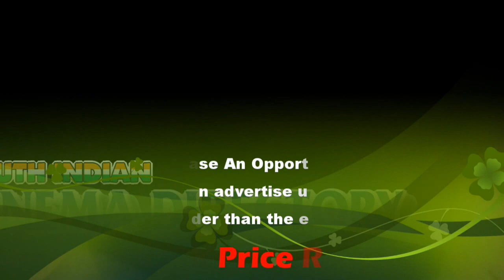Rajinikanth Speech | unveil K Balachander's statue | sicp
Nassar Speech | unveil K Balachander's statue | sicp

Kamal Haasan Speech | unveil K Balachander's statue | sicp

Kamal Haasan, Rajinikanth unveil K Balachander's statue | sicp

A bust of the director, who both Kamal and Rajini consider to be their guru, was unveiled at the new Raaj Kamal Films International office

Kamal Haasan turned 65 on yesterday, and a series of events are underway to not just celebrate the day but also to commemorate the actor's 60th year in Indian cinema. Today, Kamal, Rajinikanth, Mani Ratnam, and a host of other celebrities gathered to unveil the statue of late director and Dadasaheb Phalke award winner K Balachander.

A bust of the director, who both Kamal and Rajini consider to be their guru, was unveiled at the new Raaj Kamal Films International office. Families of Balachander and Kamal Haasan were also present at the event. A portrait of Ananthu, K Balachander's writer and a mentor to Kamal, was also inaugurated.

After paying a heartfelt tribute to his guru, Kamal also spoke about how Rajini and him are fans of each other's works. Speaking at the event, Rajinikanth said Kamal would always be Balachander's favourite child. He also ranked Aboorva Sagodharargal as his favourite Kamal movie and narrated an incident of how he went to Kamal's house at 2 am to express his wonderment. "I told him that he has become immortal with Aboorva Sagodharargal. Thevar Magan is another classic," said Rajini.

Referring to the future plans of his home production, Kamal said, "The bust of Balachander is here to monitor my work. We will soon announce our 50th film. It will be a mega film even if I am not acting in it."

After the event, a special screening of Hey Ram was conducted at the Sathyam Multiplex followed by an interactive Q&A session with the audience. Incidentally, Hey Ram was one of the three films Rajinikanth revealed as his all-time favourites. "Godfather, Thiruvilaiyadal, and Hey Ram are my favourite films. I must have watched Hey Ram almost 30 times," said Rajini.

Earlier, on Thursday, Kamal unveiled a statue of his late father D Srinivasan in his hometown of Paramakudi.